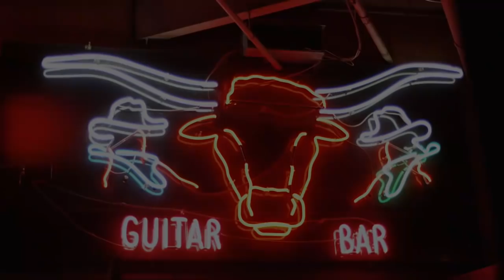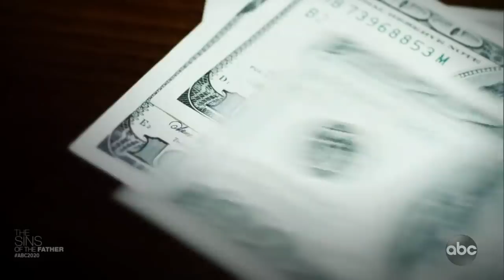The Sins of the Father l 20/20 l PART 2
Also Available on HULU

Karl Karlsen had his son Levi take out life insurance policy before his death
Levi Karlsen’s handwritten will made Karl the sole executor of his estate. After Levi’s death, the insurance company paid Karl Karlsen $700,000.